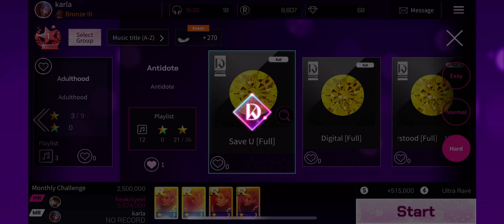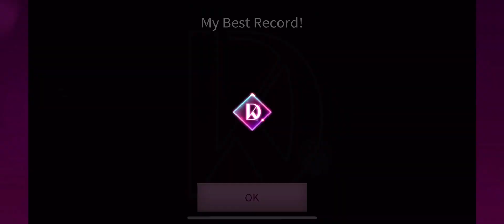[superstar kangdaniel] save u [full] (hard all combo)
game: superstar kangdaniel
song: save u
album: yellow
artist: kangdaniel

difficulty: hard
total score: 3,772,965
super perfect: 1,171
perfect: 14
good: 2